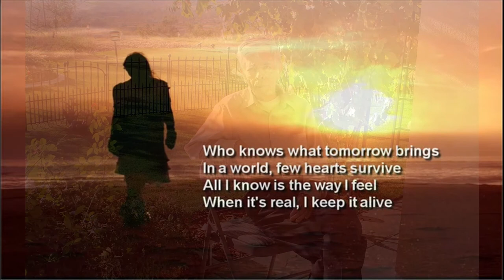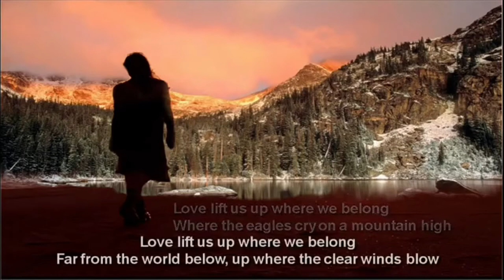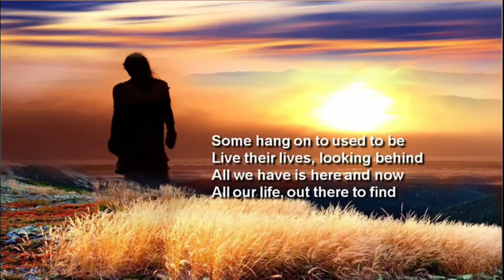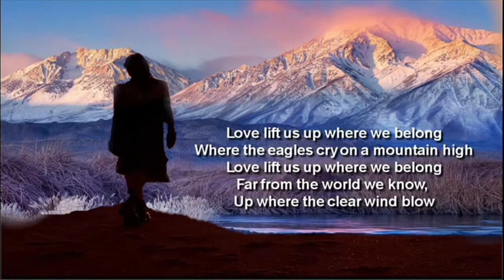Pictures In Memory of John S. Woodard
“You’re doing great, as long as you are moving in the right direction”.
- John S. Woodard
May 23, 1923 – April 13, 2019

John S. Woodard was born on May 23, 1923 in Des Moines, Iowa. He became a medical doctor who was highly accomplished in many fields including neurology, psychiatry and neuropathology. He conducted a great deal of research on Alzheimer’s disease and other forms of dementia and created a valuable photo set of his findings that has been utilized by doctors and medical schools for many years. He also wrote an e-book summarizing his findings and created a website “Say No to Dementia”. Surviving are his wife, Rebecca Woodard, his sons, Patrick John Woodard and Stephen Louis Woodard and his daughter Mary Diane Feingersh and her husband Eric Steele Feingersh. Also surviving are seven grandchildren, Rebecca Kronick and husband Jim, Anthony Woodard and wife Marfelia, Tara Woodard, Michael Woodard, Nathan Steele and wife Brandi Lawless, Cameron Steele and Teagan Steele. There are 8 great grandchildren, Orestes Iribarren, William Iribarren, Nicholas Iribarren, Cameron Iribarren, Noah Kim, Anthony Woodard, Jasmine Woodard, and Griffin Lawless. John’s sister Lillian and brother Jim preceded him in death.